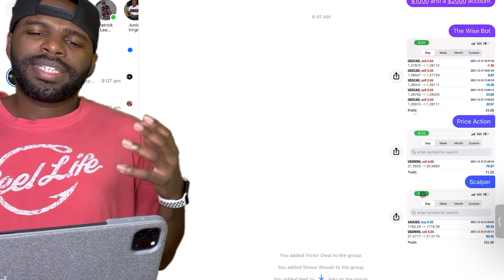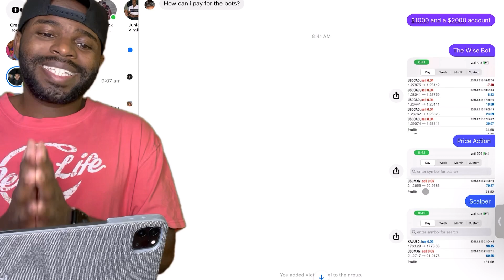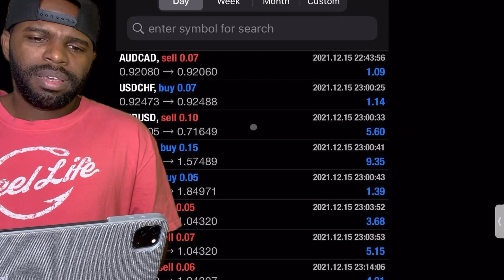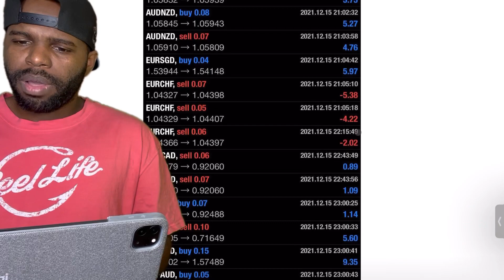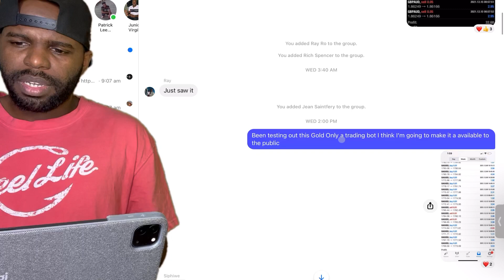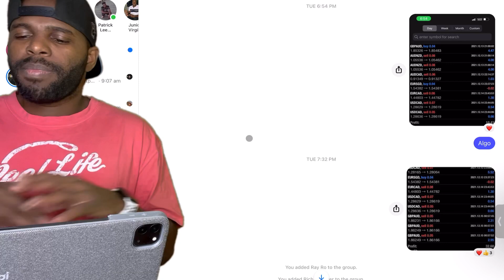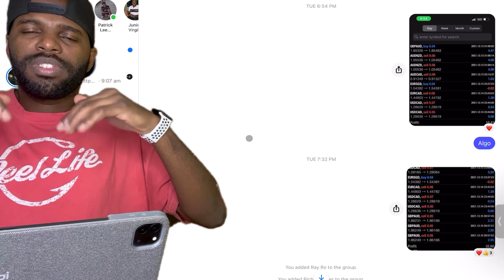(Intelligence Prime Capital) Do You Want To See My Trading Bot Results